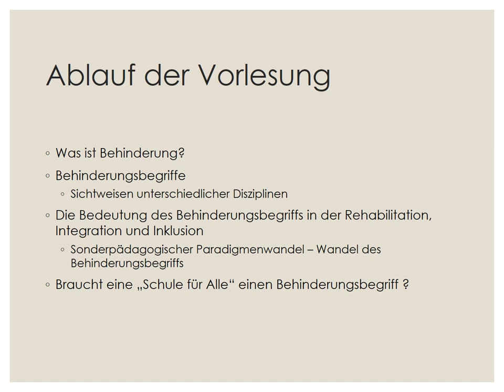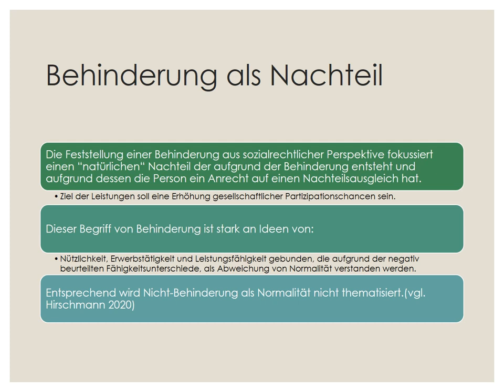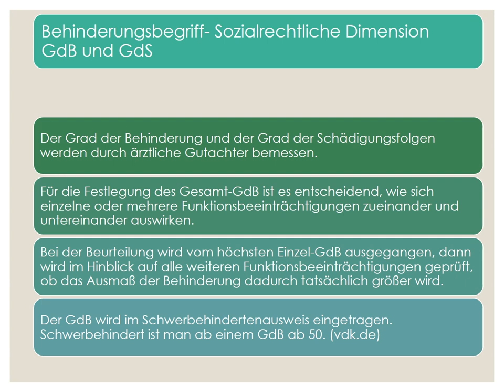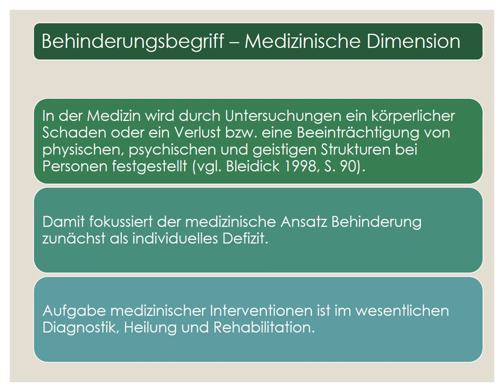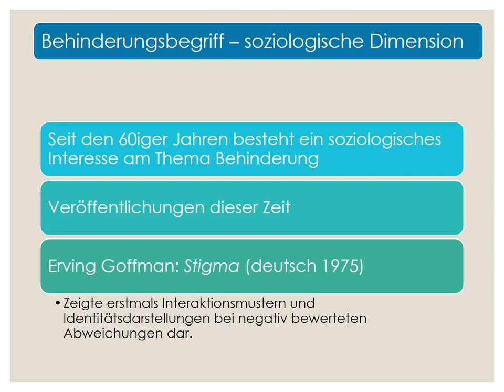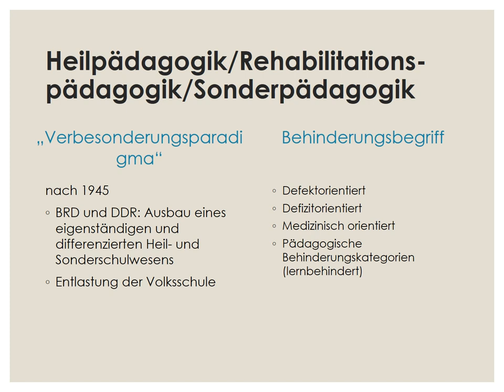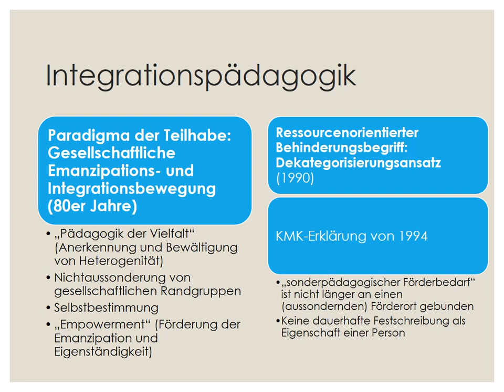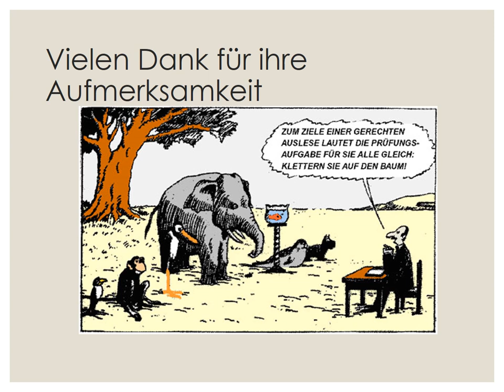Grundbegriff Behinderung 2021